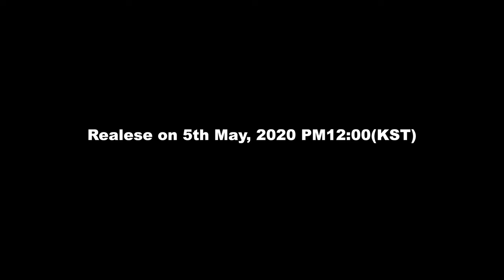[2Z] TuZi(투지) Official - "DOCTOR" Coming Soon Teaser Film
[2Z] TuZi(투지) - "DOCTOR" Coming Soon Teaser

Main Vocal              :  호진(HO JIN)
Rap                           :  현웅(HYUN WOONG)
Guitar & SubVocal  :  지섭(JI SEOB)
Bass                         :  정현(Jung Hyun)
Drums                      :   범준(BUM JUN)

Executive Producer : GOGO2020, Art.K, 빵야TV
Produced by 정한종, 논현로16길
Filmed & Edited by 윤은석